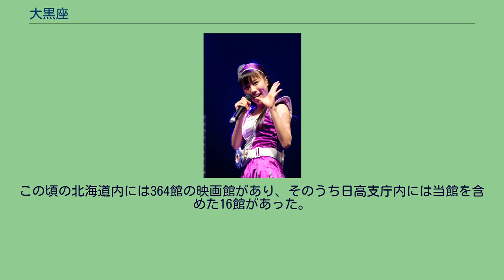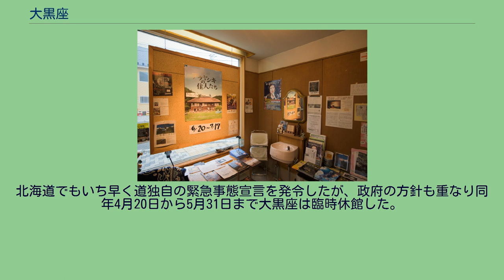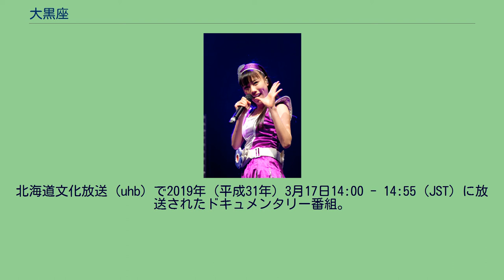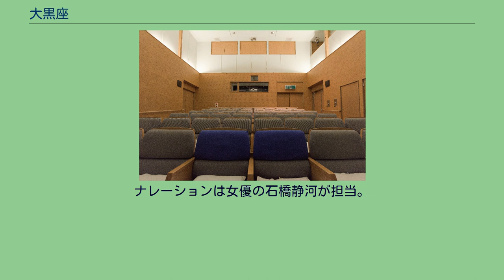大黒座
北緯42度9分44.5秒 東経142度46分26.8秒 / 北緯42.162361度 東経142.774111度 / 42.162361; 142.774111 大黒座（だいこくざ）は、北海道浦河郡浦河町にある映画館。
通称は浦河大黒座（うらかわだいこくざ）。
1918年（大正7年）に開館し、1994年（平成6年）に建物を建て替えた。
北海道に現存する映画館としては最も古いとされる。
劇場正面の看板には「大黑座」（黒は旧字体）と書かれている。
サイレント期に上映した『雄呂血』（1925年） 1918年（大正7年）9月1日、当時建築業などを営んでいた三上辰蔵により、旅役者や浪曲師が出演する芝居小屋として開業したのが始まりである。
1925年（大正14年）の火災により焼失するも、程なくして再建。
1920年代のサイレント期には『雄呂血』（監督二川文太郎、主演阪東妻三郎、1925年、製作阪東妻三郎プロダクション奈良撮影所）などが上映された記録が残っている。
終戦から8年後の1953年（昭和28年）、220席の映画館として改築。
以降も引き継いだ運営者がクリーニング業を兼務しながら営業を継続。
この頃の北海道内には364館の映画館があり、そのうち日高支庁内には当館を含めた16館があった。
1960年（昭和35年）正月期に片岡千恵蔵主演の東映映画『血槍無双』（監督佐々木康）を上映した際は、子供達の行列が出来た写真が残っている。
ロビー 建物の老朽化や道路拡張工事等の事情により、1994年（平成6年）5月に2代目の建物を取り壊した。
同年12月1日、48席の映画館として再オープン。
2004年（平成16年）からは毎年秋に『大黒座まつり』（当初は「大黒座オリオンちかぢか祭」）と題したイベントを開催している。
2005年（平成17年）、ゆうばり国際ファンタスティック映画祭「鉄ちゃんシネマ大賞」を受賞。
2005年4月23日に苫小牧市にシネコン「ディノスシネマズ苫小牧」がオープンした影響で、同市中心部にあった苫小牧日劇、苫小牧東宝・セントラル映劇が相次いで閉館している。
2013年（平成25年）、長年続けたフィルム上映の減少を機にデジタル上映設備を導入。
同年12月21日『あの日見た花の名前を僕達はまだ知らない。
』（監督長井龍雪）と『そして父になる』（監督是枝裕和）からデジタル上映を開始した。
また長らく制作していなかった公式ウェブサイトが2014年（平成26年）1月に開設されている。
2018年（平成30年）で創業100周年を迎え、同年秋には『第72回北海道新聞文化賞』社会文化賞を受賞した。
だが令和に改元された翌年の2020年（令和2年）に新型コロナウイルスが全国的に感染拡大。
北海道でもいち早く道独自の緊急事態宣言を発令したが、政府の方針も重なり同年4月20日から5月31日まで大黒座は臨時休館した。
2021年（令和3年）4月1日付で日高本線の鵡川駅 - 様似駅間が完全廃止され、最寄駅だった浦河駅も鉄道駅としての業務を終了したため、周辺に鉄道駅と鉄道路線が存在しない道内唯一の映画館となった。
『小さな町の小さな映画館』は、2011年（平成23年）6月18日に公開された日本のドキュメンタリー映画。
大黒座を支える一家とそれを取り巻く町民たちとの人間模様を描く。
ナレーションは中村啓子が担当。
常設映画館では蠍座（札幌市）、みやこシネマリーン（岩手県宮古市）、シネマテークたかさき（群馬県高崎市）、川越スカラ座（埼玉県川越市）、ポレポレ東中野（東京都中野区）、下高井戸シネマ（東京都世田谷区）、新潟・市民映画館シネ・ウインド（新潟市）、京都みなみ会館（京都市）、元町映画館（神戸市）、宝塚シネ・ピピア（兵庫県宝塚市）、シネマ尾道（広島県尾道市）、シネマルナティック（松山市）、ガーデンズシネマ（鹿児島市）などで上映され、その他にも多数の映画祭などで上映された。
北海道文化放送（uhb）で2019年（平成31年）3月17日14:00 - 14:55（JST）に放送されたドキュメンタリー番組。
創業100年を迎えた2018年夏から『ボヘミアン・ラプソディ』（監督ブライアン・シンガー）が上映された2019年の年明けまでを取材し、大黒座の館主一家とそこを訪れる浦河町民達の日常などを映し出した。
ナレーションは女優の石橋静河が担当。
^ 1953年の映画館（北海道地方）「消えた映画館の記憶」を参照した。
^ 但し日高本線...